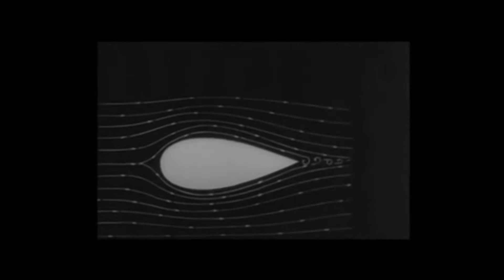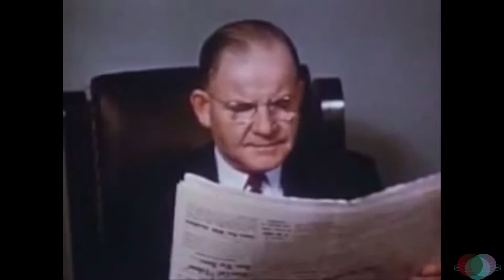Hundred Miles an Hour - Drip n' Drive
Saturn Visual Presents.
Drip n' Drive original track Hundred Miles an Hour